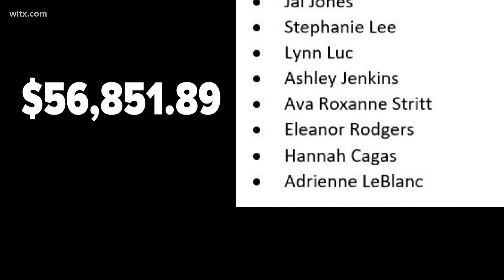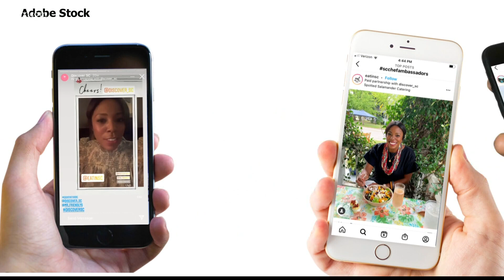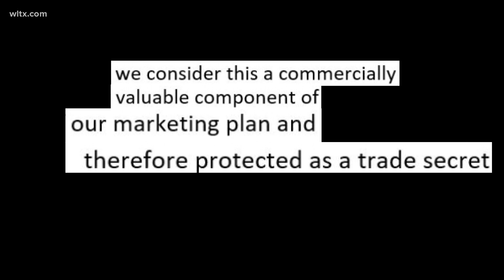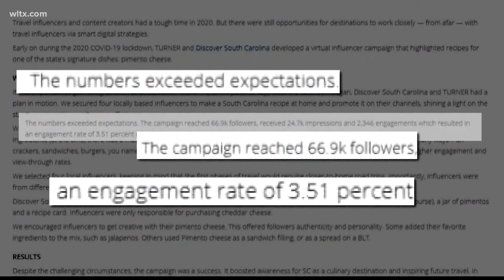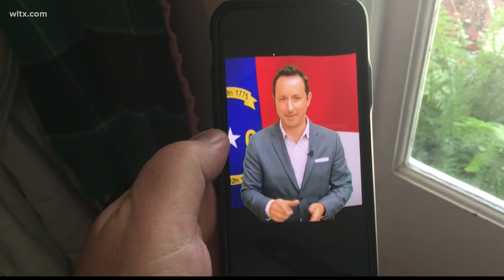Public records show SC paid influencers thousands to write blogs, post content to attract visitors d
South Carolina spent more than $56,000 on social media influencer marketing over the last year, but refused to release specifics. More